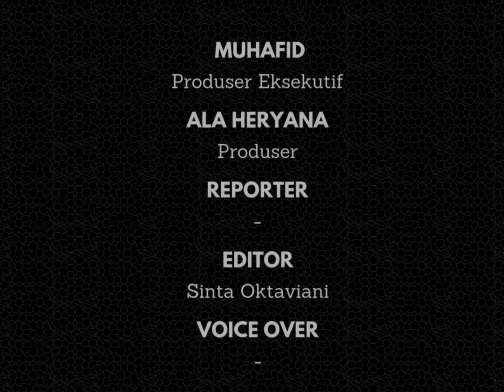Calvin Verdonk Jadi Sorotan Jelang Laga Krusial Timnas Indonesia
Calvin Verdonk, bek kiri berusia 27 tahun yang memperkuat NEC Nijmegen, tiba-tiba menjadi topik perhatian jelang pertandingan penting antara Timnas Indonesia dan Jepang di kualifikasi Piala Dunia 2026.

FIFA bahkan memasukkan namanya dalam daftar pemain yang harus dipantau. Verdonk, yang memiliki pengalaman bermain di liga Belanda, belakangan menunjukkan performa impresif.

Keputusan untuk memanggil Verdonk ke Timnas Indonesia bukan tanpa alasan.

Pelatih Shin Tae-yong memerlukan pemain yang memiliki pengalaman bermain di level kompetitif Eropa untuk memperkuat pertahanan Indonesia, terutama dalam menghadapi lawan sekuat Jepang.

Jepang sendiri adalah salah satu kekuatan besar di Asia, terkenal dengan permainan cepat dan disiplin tinggi.

Kehadiran Verdonk diharapkan bisa menambah kekuatan defensif dan membantu menjaga keseimbangan tim dalam menghadapi tekanan lawan.